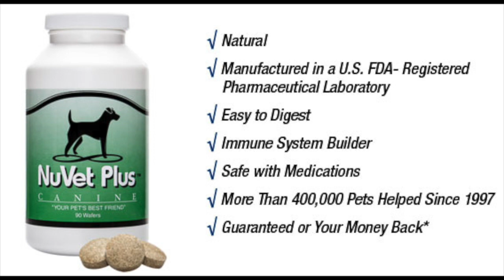Should I Vaccinate My Dog?